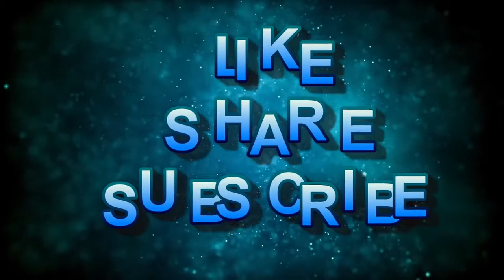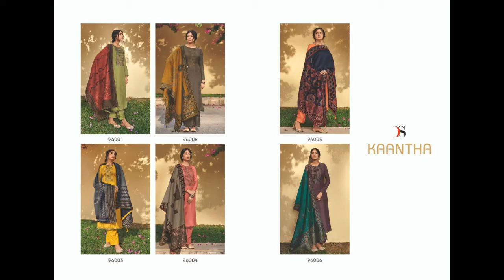Deepsy | Deepsy Suits Catalogue | Kaantha Deepsy Pakistani Suits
Deepsy | Deepsy Suits Catalogue | Kaantha Deepsy Salwar Kameez

We are Dealing Following Deepsy all Products :::
 Deepsy
 Deepsy Suit Catalog
 Deepsy Suits
 Deepsy Wholesale
 Deepsy Pakistani Suits
 Deepsy Suits Online
 Deepsy Suits 2020
 Deepsy Collection
 Pakistani Replica Suits Online India
 Deepsy Maria B
 Deepsy Maria B Lawn 2020
 Maria B Deepsy Suits
 Deepsy Suits Wholesale
 Deepsy Suits Price
 Deepsy Suits Maria B Lawn
 Deepsy Suits Website
 Pakistani Suits in Delhi
 Deepsy Pashmina Suits
 Deepsy
 Deepsy Suits Catalogue
 Pakistani Suits
 Pakistani Suits in Surat
 Wholesale Pakistani Suits
 Textiles